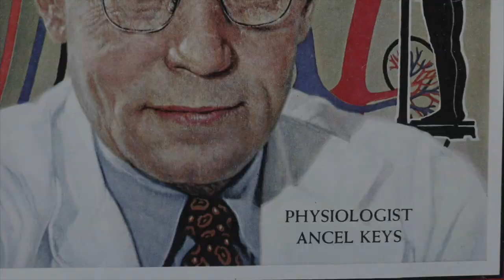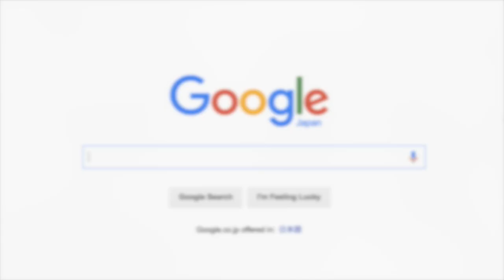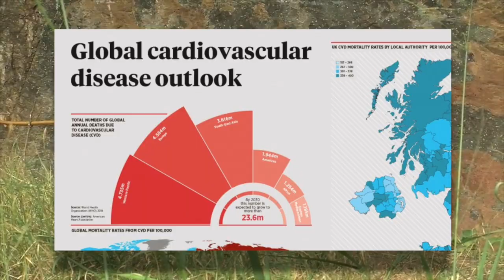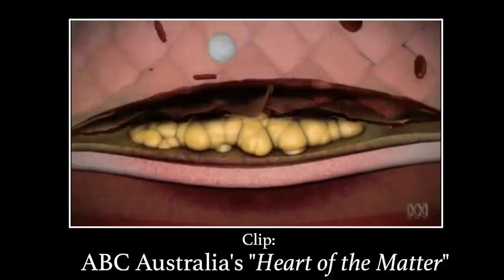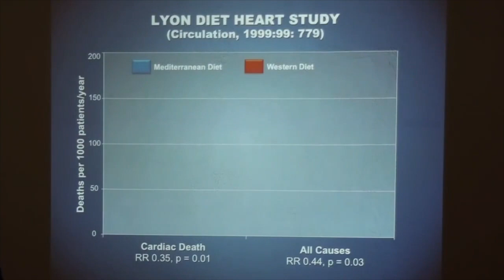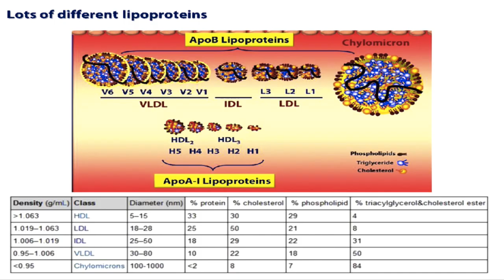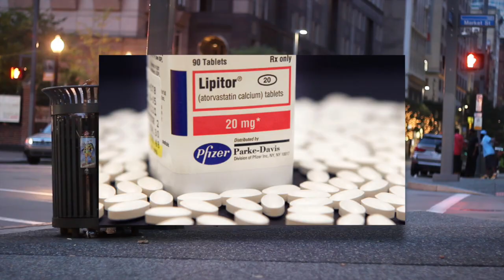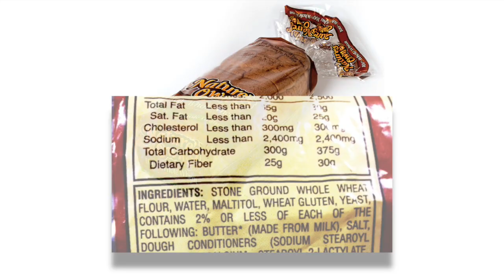The Story of Fat: Why we were Wrong about Health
This is the story of how we came to be afraid of fat and cholesterol & Why the anti fat mindset has made a lot of people's health worse.

0:00 Who is Ancel Keys?
2:12 Why the Fat Story doesn't make sense
4:48 The real reason plant based diets are so healthy
5:24 How Cholesterol really works in the body
6:22 The importance of eating REAL Food
7:12 What if you *have* too much Cholesterol?
8:07 HDL|LDL Cholesterol
9:02 The *real* causer of Heart Disease: Sugar & Processed Carbohydrates
10:17 How the USDA guidelines actually *worsened* our health
11:11 The dangers of Statin Drugs
12:42 The bottom line: We need to eat *real food* again

Make sure and check out the blog post I wrote on this for more information and the sources I used

Further reading:
-A good bit of the information in this video came from "The Great Cholesterol Myth" by Dr. Jonny Bowden and Dr. Stephen Sinatra. Jonny Bowden did a lecture about the book that you can find

2:56 - Fat's importance to homo sapiens

4:11 - Timothy Olson Video

5:40 - ABC Australia's "Heart of the Matter"

7:05 - How it's made: Canola Oil

7:15 - "What if you have too much cholesterol?"
See link above for Dr. Jonny Bowden's lecture

8:19 - Peter Attia's talk on Cholesterol

9:44 - Glucose Metabolism

10:28 - Hospitalization rates for heart failure

11:35 - Daniel Levitin Video